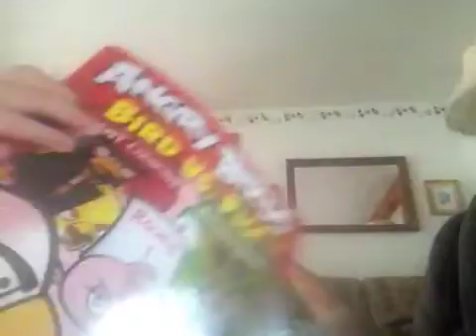The adventures of purple guy and purple girl 17